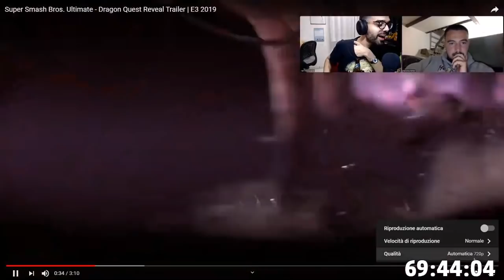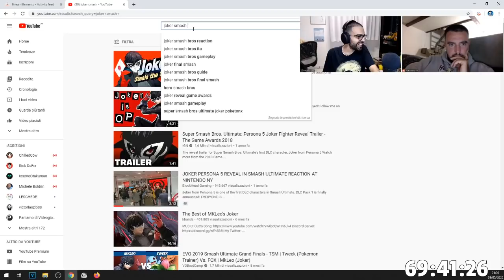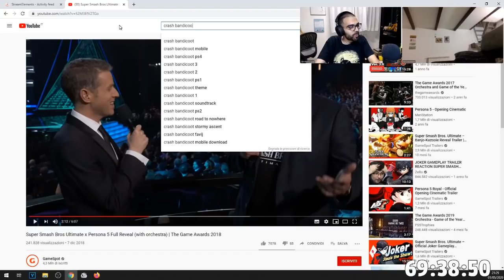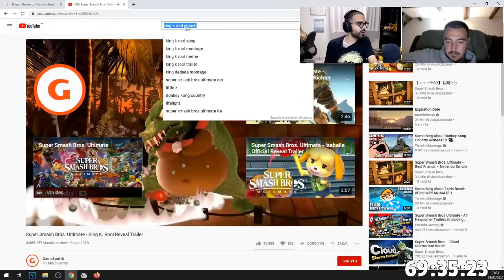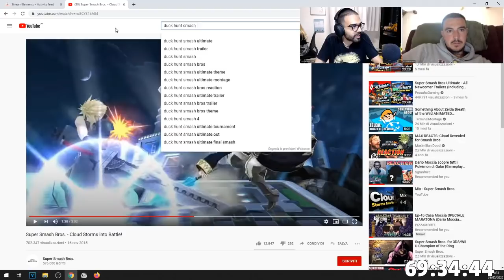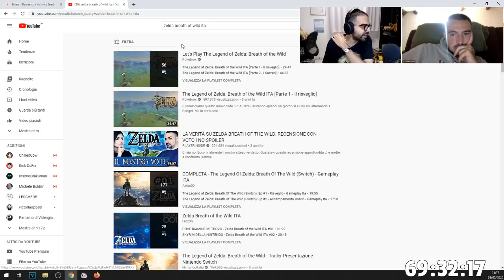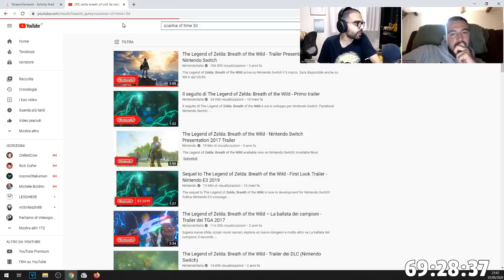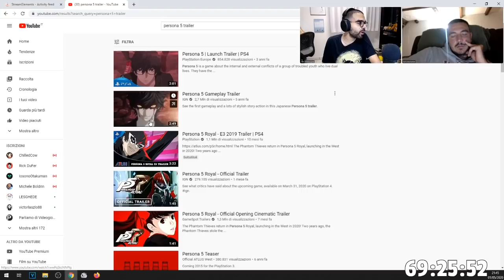I migliori TRAILER di VIDEOGIOCHI secondo Dario Moccia 🎮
☕ Trailer clamorosi.

🎞️ Estratto dalla live del 5/2020

💬 Contatto Discord: Sgranfricc# 3037